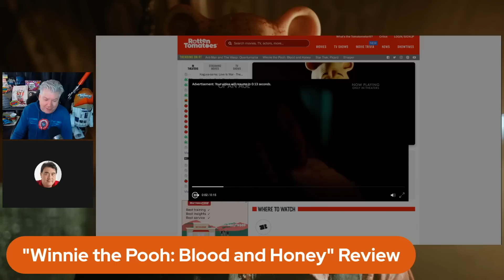WINNIE THE POOH: BLOOD & HONEY | Film Threat Reviews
Chris Gore and Alan Ng are later joined by Erick Weber to review “Winnie the Pooh: Blood and Honey,” now playing in theaters.

Check out Erick Weber's YouTube channel @MidnightMovieTalk

Join us on the Film Threat Livecast every Friday at 9am PST for film reviews, interviews and a chance to join the conversation about movies and all things pop culture!

Produced by Chris Gore, Alan Ng, Glenn Brown and Ryan O'Donnell